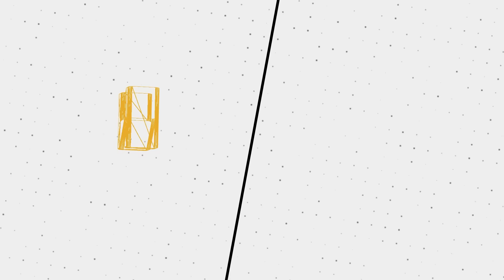Queen of Sass in Goose Goose Duck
🖼️ 𝗧𝗵𝘂𝗺𝗯𝗻𝗮𝗶𝗹 𝗕𝘆: 𝗟𝘂𝗻𝗮𝗿_𝗜𝗶𝗻𝗸
💛 𝗙𝗲𝗮𝘁𝘂𝗿𝗶𝗻𝗴:
💽 𝗚𝗮𝗺𝗲 𝗨𝘀𝗲𝗱:
𝗚𝗼𝗼𝘀𝗲 𝗚𝗼𝗼𝘀𝗲 𝗗𝘂𝗰𝗸